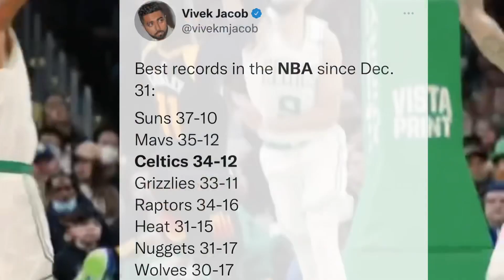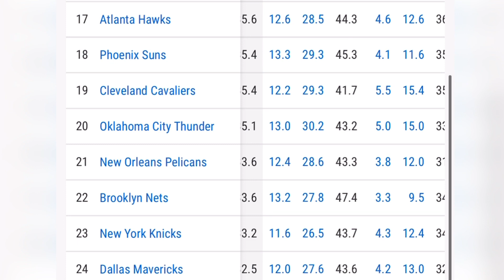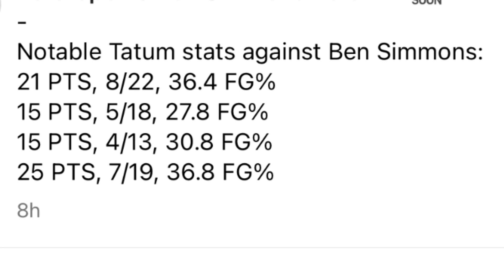Brooklyn Nets Round 1 Preview vs Boston Celtics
BrooklynNets 7th Seed Take on The BostonCeltics 2 seed in the First Round of the Eastern Conference Playoffs . What should we Look for Check it out

Other Celtics BREAKDOWNS in The Past